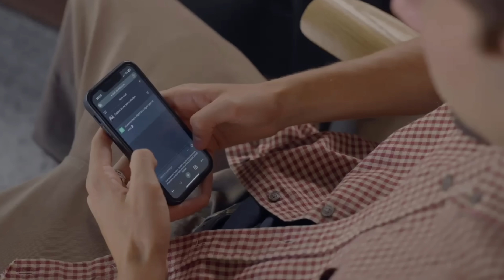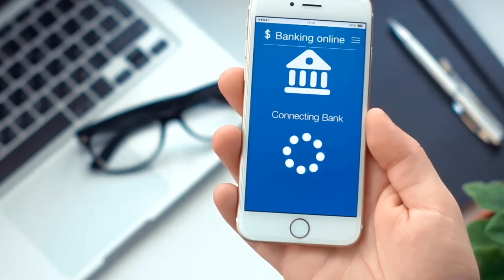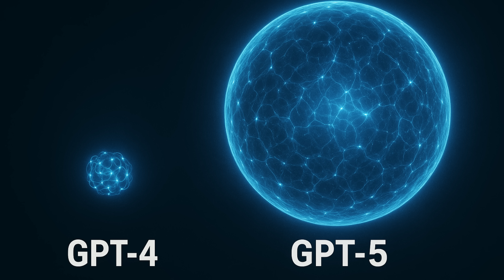ChatGPT 5 Set for Imminent Release - Explosive Features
With a rumored launch in July 2025, GPT-5 is shaping up to be the most powerful AI model ever released. In this video, we dive into what’s known, what’s expected, and what could change everything.

🔹 Massively improved reasoning – GPT-5 is said to think more clearly, solve harder problems, and deliver more consistent outputs than its predecessors.
🔹 Overcoming the scaling wall – After GPT-4 pushed up against the limits of model scaling, GPT-5 is rumored to break through with smarter architecture and training methods. Project Orion failed and became 4.5. GPT 5 will over come this woth the ability to “think”
🔹 Agentic features – Expect early steps toward autonomous AI agents that can take actions, remember context long-term, and operate more independently.
🔹 Self-recursive learning? – Industry insiders are buzzing about the potential for GPT-5 to learn and improve on its own, a possible first for commercial AI.

From the AI rumour mill, this is everything you need to know about GPT-5. Whether you’re an AI enthusiast or just curious about the future, this breakdown will get you up to speed.